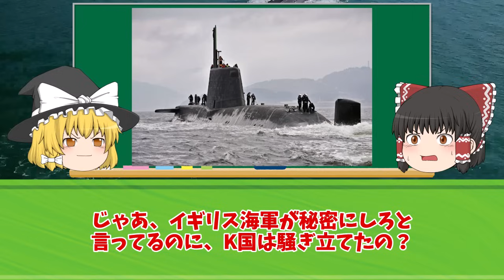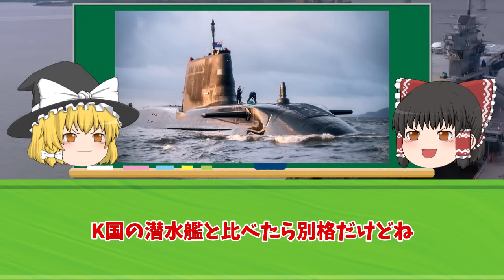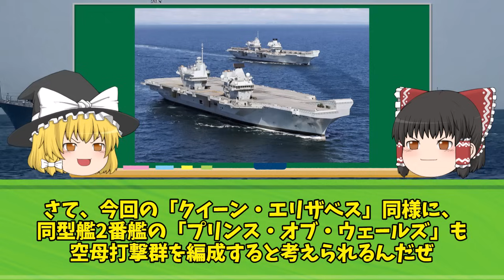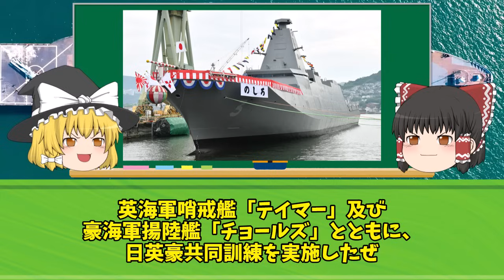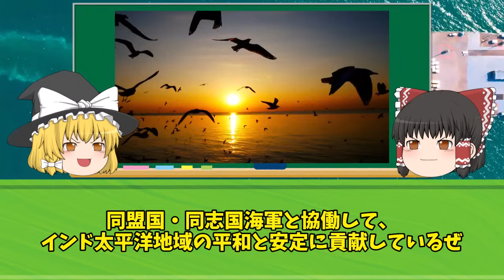英国軍が韓国にブチギレ！潜水艦機密情報を漏洩するも反省なし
iStock.com/Purplevideos,circotasu,baileystock,komisar,viafilms,3DSculptor,PlotPhoto,snksnksnksnksnk,jjneff,designprojects,AvigatorPhotographer,felixmizioznikov,vesperstock,Treedeo,mutra,Yuri_Arcurs